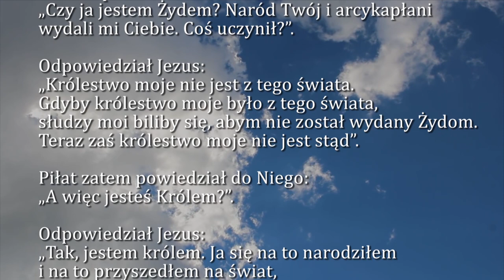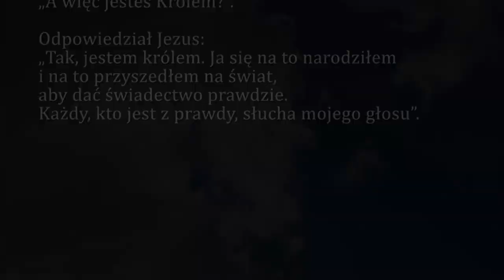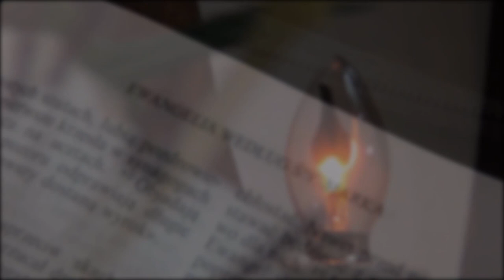Dobra Nowina na dziś | 25 listopada - Uroczystość Chrystusa Króla